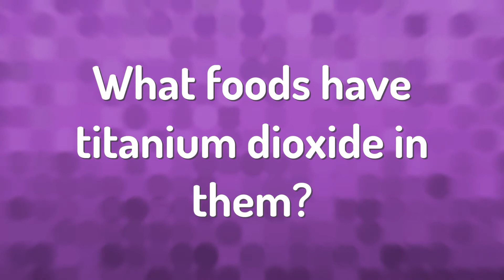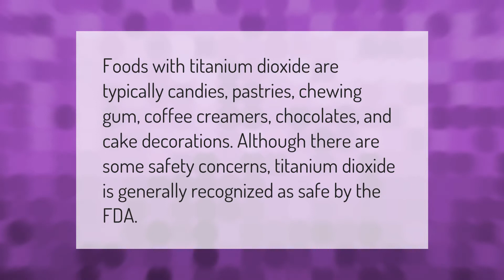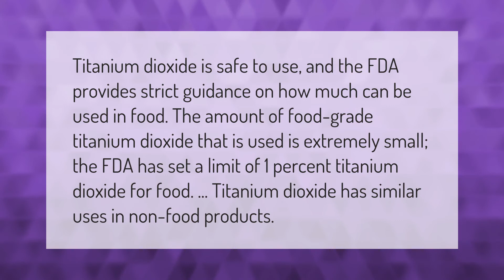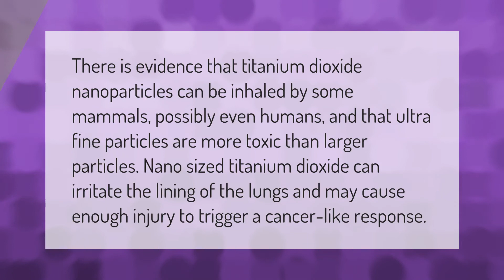Is titanium dioxide cancerous?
00:00 - Is titanium dioxide cancerous?
00:36 - What foods have titanium dioxide in them?
01:06 - Is titanium dioxide safe in vitamins?
01:35 - What are the side effects of titanium?
02:09 - Is it safe to eat titanium dioxide?
02:43 - Can titanium dioxide kill you?

Laura S. Harris (2021, January 16.) Is titanium dioxide cancerous?
    AskAbout.video/articles/Is-titanium-dioxide-cancerous-210949